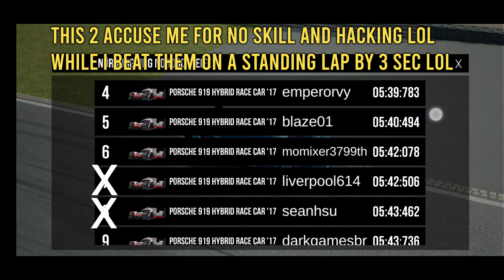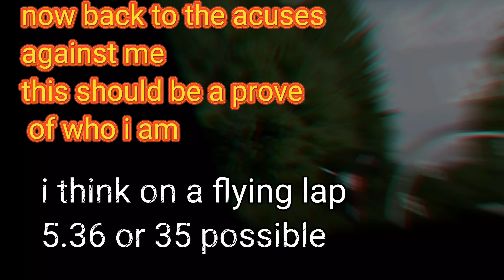ASSOLUTO RACING - Porsche 919 fast 1st Lap Nürburgring (5.39.652)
If u liket this video and you dont want to miss the comming videos make sure to subbscribe my chanel  fallow me also on Instagram:

On my Channel you will also find Grip Tune Cars Setup videos so make sure to check it up.